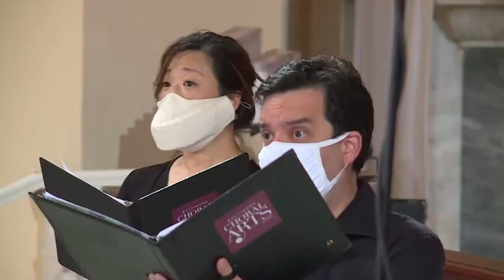Catholic Charities - Midweek Music - Baltimore Choral Arts Society